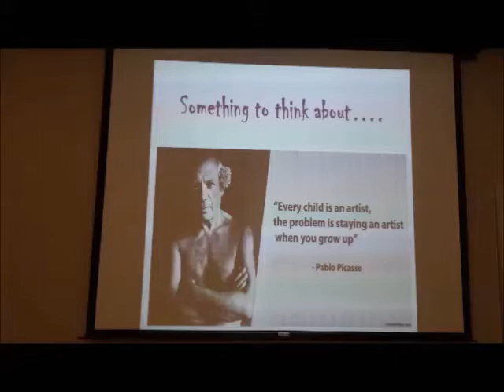Lennox International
Team-Building Event with PAINT LIKE PICASSO